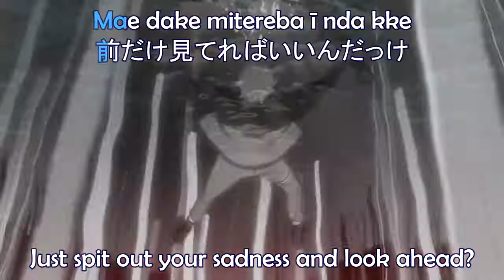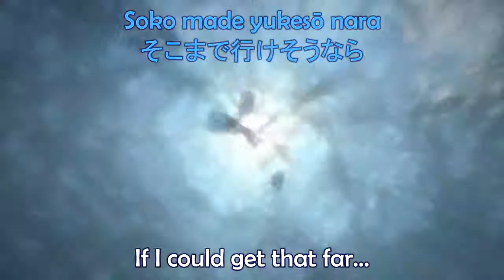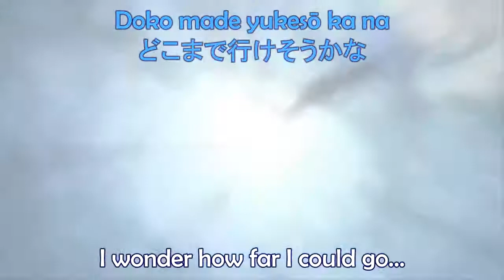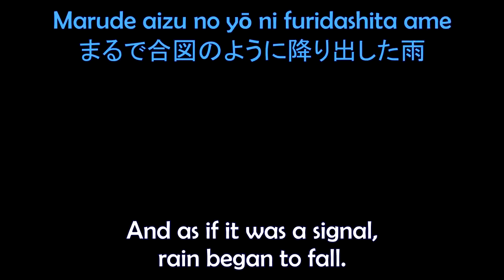Diver - NICO touches the walls - full version - lyrics (rōmagi/japan)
Naruto shippuden season 4